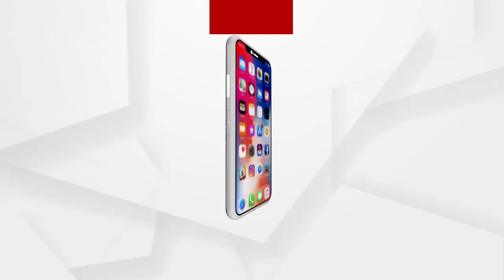ସରକାରଙ୍କ ଅପାରଗତାକୁ ପଦାରେ ପକାଇଛନ୍ତି ନାଗା ସାଧୁ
ଯଦି ନାଗା ସାଧୁଙ୍କୁ ରାଜ୍ୟ ସରକାର ସସମ୍ମାନେ ନଛାଡନ୍ତି ତେବେ ସମସ୍ତ ହିନ୍ଦୁ ସଂଗଠନ ରାଜରାସ୍ତାରେ ଆନ୍ଦୋଳନ କରିବ ବୋଲି ଚେତାବନୀ ଦେଇଛନ୍ତି ବଜରଙ୍ଗ ଦଳର କାର୍ଯ୍ୟକର୍ତ୍ତା...